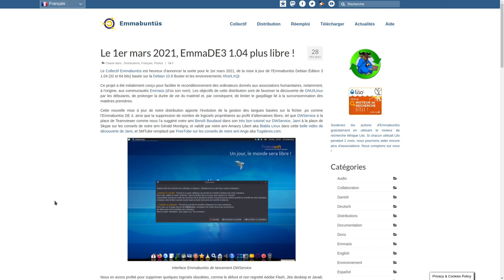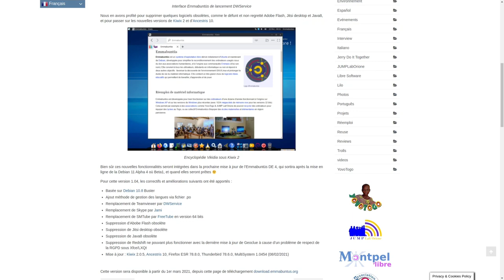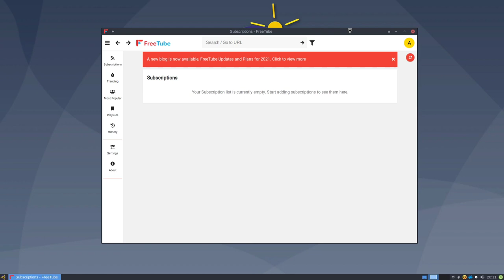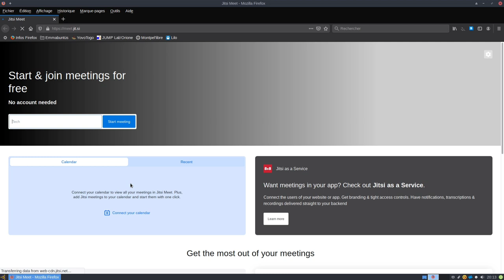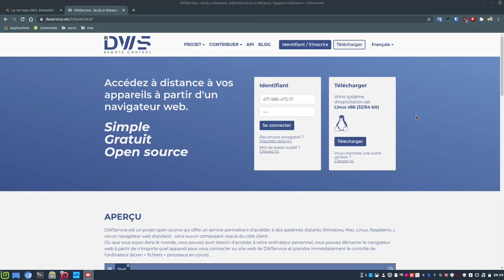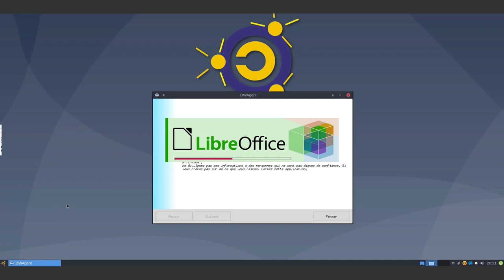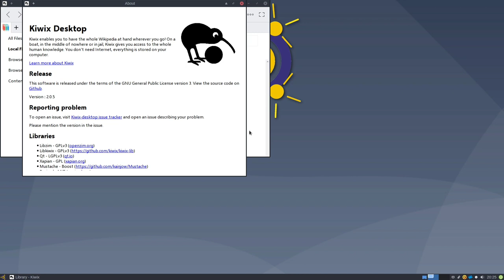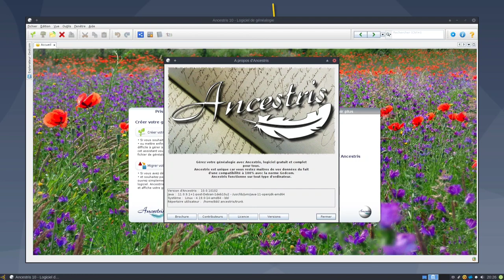☝ Le 1er mars 2021, EmmaDE3 1.04 plus libre ❗😮😡😉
Merci, et à bientôt ailleurs 🤙

TIMECODE
👉 00:00 ▶ Go
👉 07:05 ▶ Voici un aperçu de DWService, le remplaçant de TeamViewer ;